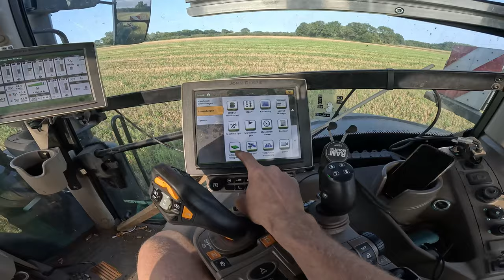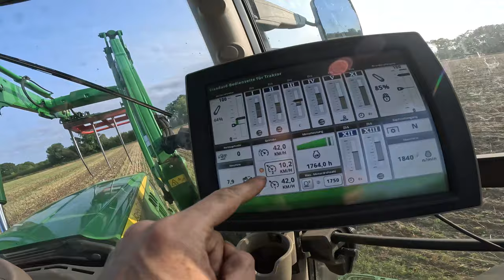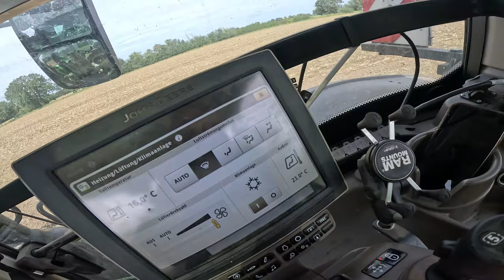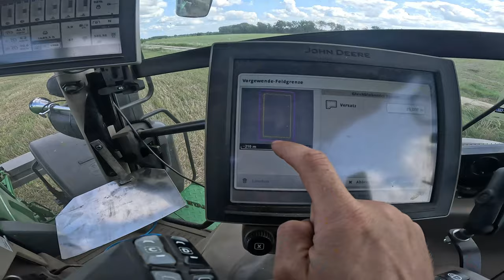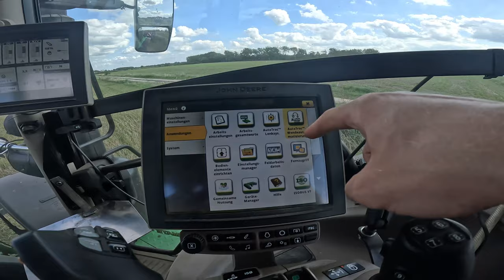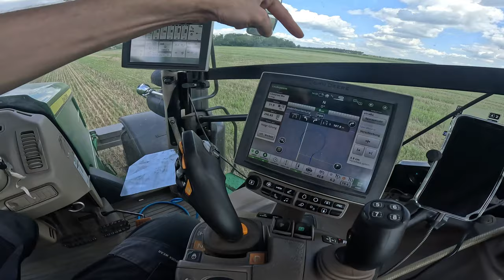🚨Wir müssen Ackerbohnen mulchen🚨 - 6250R + quadro 460 im Einsatz / Vlog 41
Hab leider vergessen den Durchschnitts Ertrag der Ackerbohnen im Video zu sagen …
Daher hier - 2.1 t/ha ☹️ (3,5-4 t/ha ist immer das Ziel)
Der letzte Schlag hat mit ca 4 t/ha am meisten gelohnt 👍